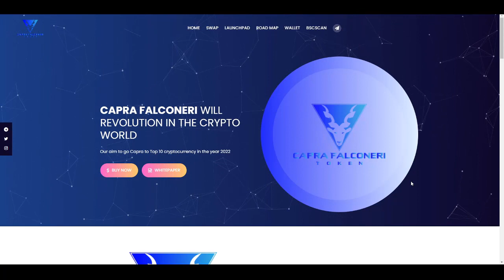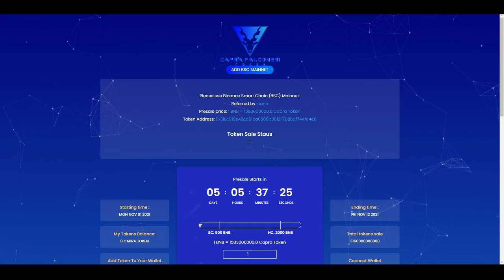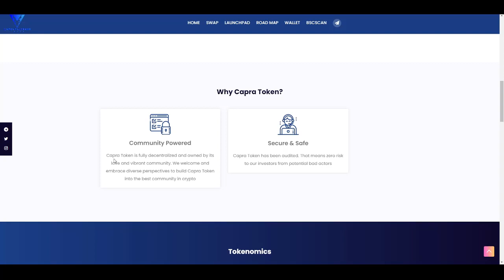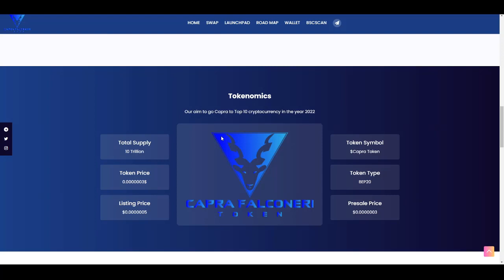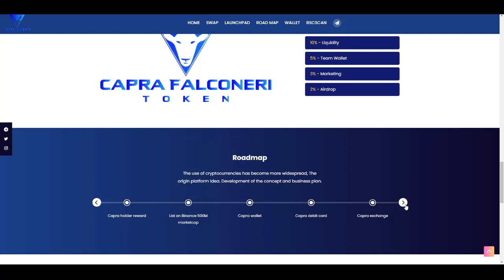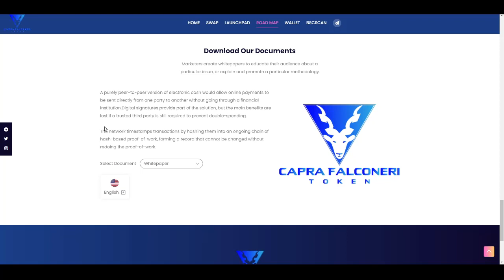Capra Falconeri Token - Review (Presale Starting From 1st Nov)2021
So WhatsUp Guys It's Geoid Back With another Video So In This Video I'm Gonna Be Reviewing Capra Falconeri. Capra Token is fully decentralized and owned by its love and vibrant community. We welcome and embrace diverse perspectives to build Capra Token into the best community in crypto

Comment  Would Be appreciated